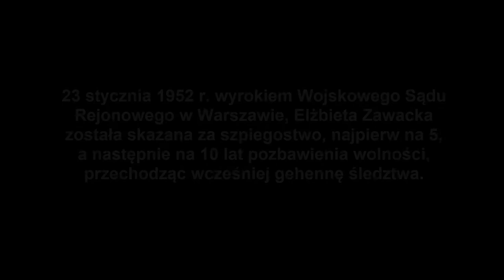PN-6 MAZ--04 --- OK--INT --- Wyrok na elżbietę zawacką